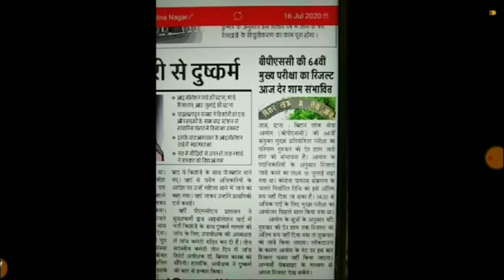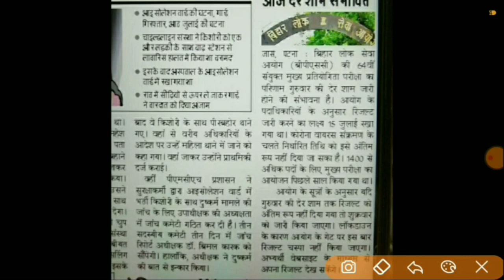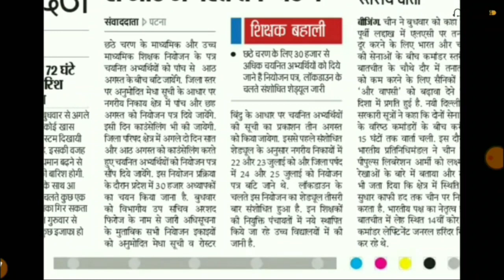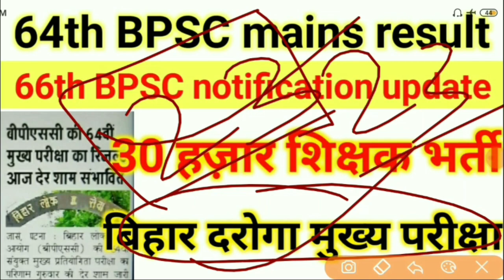64th BPSC mains result out today|66th BPSC notification update|Bihar daroga mains exam date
64th BPSC mains result date|66th BPSC notification update|Bihar daroga mains exam date

join our chat group

bihar vacancy job,
bihar vacancy website,
bihar vacancy amin,
bihar amin vacancy 2019 apply online,
bihar amin vacancy 2019 admit card,
 2020 admit card,
bihar si vacancy 2019 age limit,

vacancy kab ayega,bihar me deo vacancy,
Bihar police cut off, bihar police exam cut off 2019, bihar police exam result, bihar police question paper, Bihar police exam questions

bihar bcece amin vacancy 2019,
bihar beo vacancy 2020,
bihar block coordinator vacancy 2019,
bihar b.ed vacancy,
bihar b.ed vacancy 2020,
bihar vacancy current,
bihar civil judge vacancy 2020,
bihar cdpo vacancy 2020,
bihar s s c vacancy,
bihar c h o vacancy,

thanks Sarkari alert
bsscupdate Get this product on sale